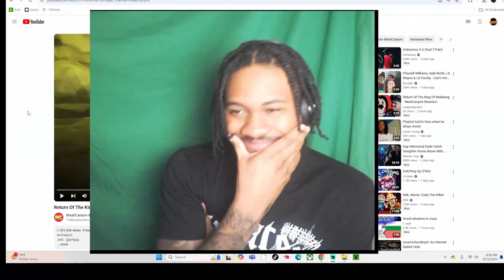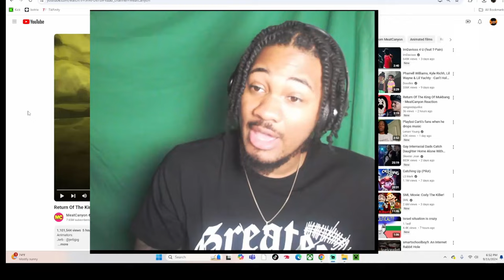THE TRANSFORMATION OF NIKOCADO AVOCADO - Return Of The King Of Mukbang (Reaction)